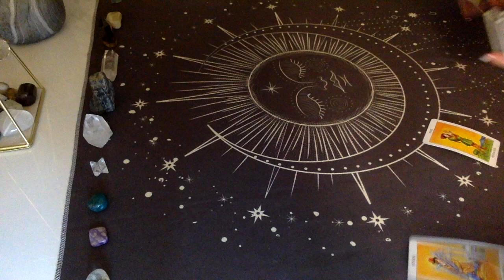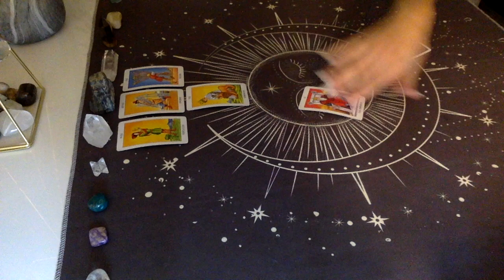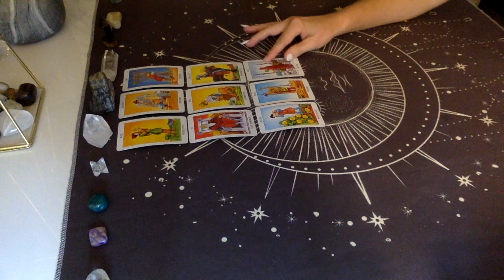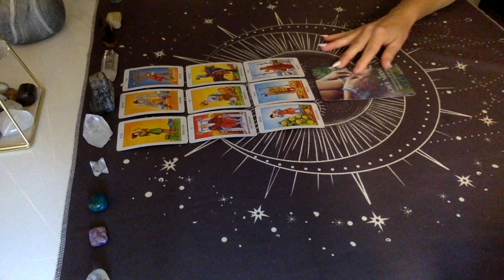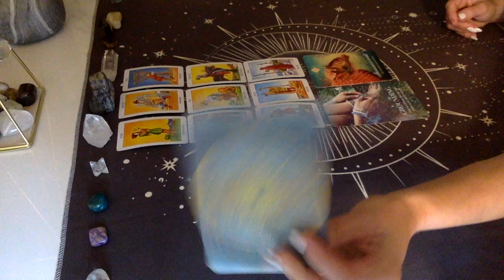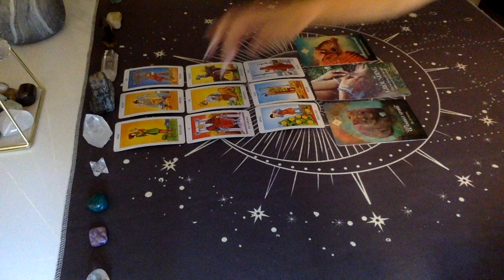Divine Feminine 2022 Reading: Healing--TRIGGER WARNING!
Here we discuss many topics including twin flames, soul connections, healing, the law of attraction & manifesting, and lots of messages from Spirit. I am thankful for my psychic and mediumship abilities, and to bring you messages from the Divine.

Personal readings can be booked by appointment only. Please disregard the time of the appointment. Readings will be sent within timeframe specified on the description.

 Y’all are amazing and I am so GRATEFUL for your donations!! 💫These help me purchase things for the channel and keep the channel up and running with lots of free content!👏🏻

Molly